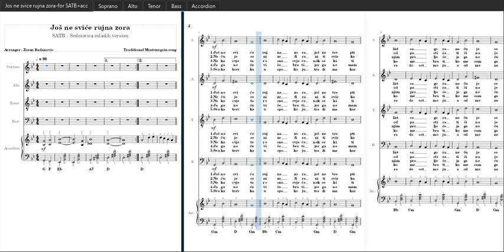Još ne sviće rujna zora - SATB + accordion sheet music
This is very famous montenegrin folk song arrangement for SATB with accordion (with bigger fingering, chords and lyrics for easy reading).
Diese sehr berühmte montenegrische Volkslied Arrangement für SATB mit Akkordeon (mit grössere Fingersatz, Akkorde und Text für leichtere Ablesung).
Ova jako poznata crnogorska narodna pesma aranzman je za SATB sa harmonikom (sa vecim prstometom, akordima i tekstom za lakse citanje).

All my compositions and arrangement ( over 260) or

I am accordion artist, arranger, composer, ZORAN ONE MAN BAND from Austria